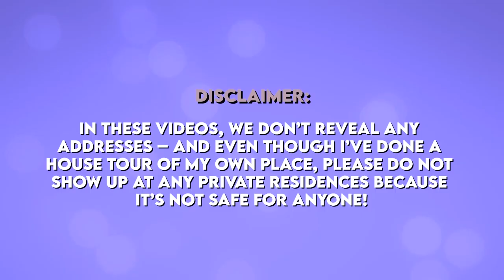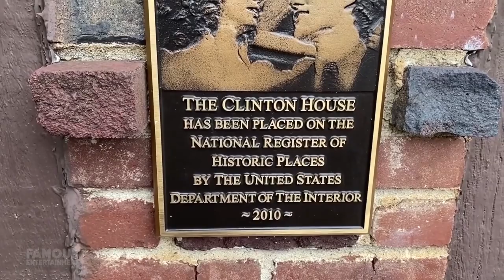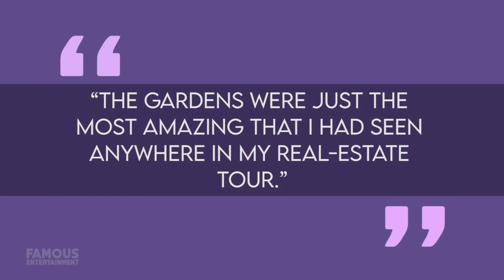Bernie Sanders | House Tour | $500,000 Washington D.C. Mansion & More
Former Presidential nominee, Bernie Sanders might be cheap, but I promise you, he isn’t poor. In the wake of his 2016 Presidential run, this self-described democratic socialist became a home-owner three times over with a net worth approaching $2 Million! For the most part, Bernie’s wealth can be attributed to the slate of best-selling books he’s released over the past few years, but based upon his property records from Vermont and Washington D.C, Bernie’s current financial success might have more to do with decades of proper-planning as opposed to a sheer-stroke of luck. Before he became an owner of three homes, Bernie Sanders grew up in a rent-controlled apartment with just 3-and-a-half-rooms in the Flatbush neighborhood of Brooklyn where he ate bottom-of-the-barrel groceries and wore hand-me-down clothes. It left an indelible mark on him and decades later, he’d hold a campaign rally outside of that very same building.